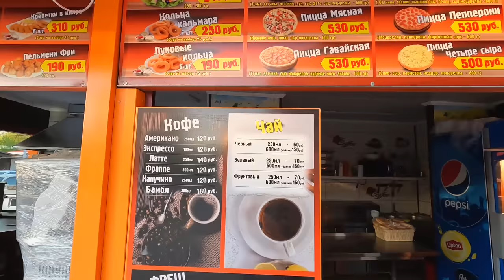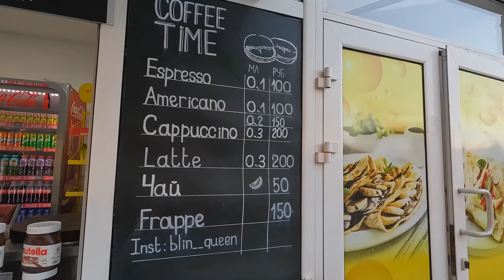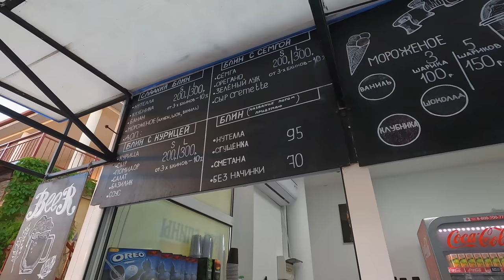ВИТЯЗЕВО 2022 ВСЕ ЦЕНЫ - ПОЧТИ ВСЁ ГОТОВО УЖЕ КУПАЮТСЯ И МОРЕ ЖДЁТ ВАС